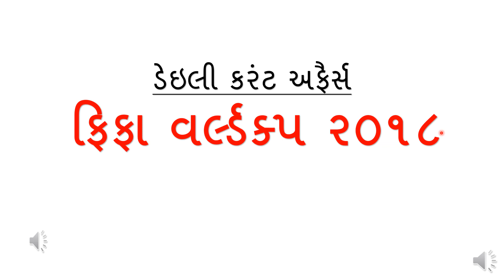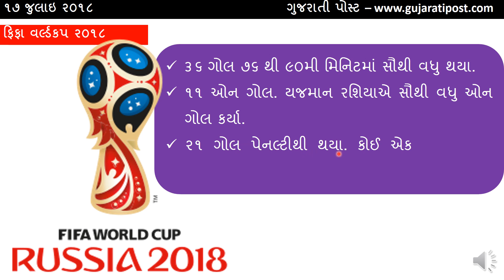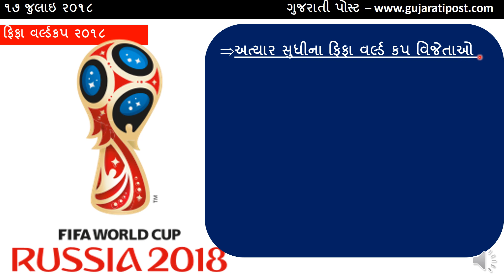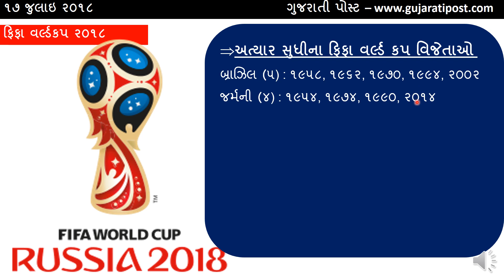તારીખ ૧૭ જુલાઇ ૨૦૧૮નું કરંટ અફૈર્સ |17-07-2018 Current Affairs In Gujarati | Fifa World Cup 2018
Fifa World Cup 2018 In Gujarati. All Study Materials of fifa world cup 2018 in gujarati. gujarati gk of fifa world cup 2018. July 2018 Current Affairs In Gujarati.